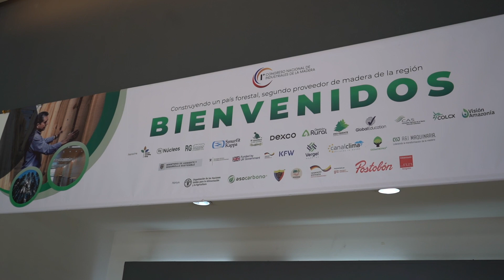Marco Ortiz Evento NDF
Representantes de los Núcleos de desarrollo Forestal Nueva Ilusión, Orotuyo y Los Puertos participaron en el 1er Congreso Nacional de Industriales de la Madera🔝, en donde tuvieron la oportunidad de presentar su oferta de especies maderables sostenibles; a su vez tuvieron reuniones con posibles clientes, obteniendo múltiples oportunidades para la colocación del material maderable en el mercado🌿